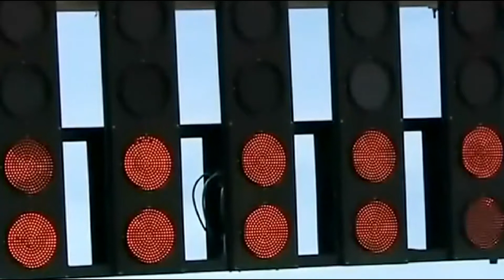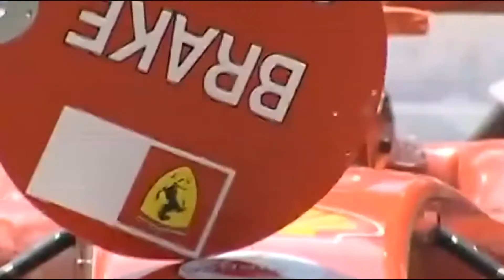F1 2004 Highlights review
The year of red domination, a car so overwhelming that it dominates the 2004 F1 world championship! the others get the crumbs! Schumacher achieves the record of seven times world champion in history! the fifth in Ferrari! nothing to do for williams BMW and Mclaren Mercedes with the various top Montoya and Raikkonen! renault goes up in performance to be comnpetitina in the future.